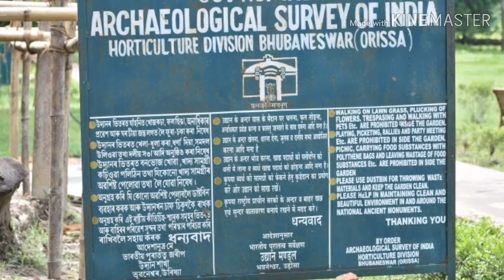Trip To SHIVSAGAR DAY 1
RSukapha, the first Ahom king, constructed his capital at Charaideo in 1253. Sivasagar was earlier known as Rongpur and Rongpur was earlier known as Meteka. The original name of Sivasagar district was Sibpur
RONG GHAR "House of Entertainment") is a two-storeyed building which once served as the royal sports-pavilion where Ahom kings and nobles were spectators at games like buffalo fights and other sports at Rupahi Pathar (patharmeaning "field" in Assamese) - particularly during the Rongali Bihu festival in the Ahomcapital of Rangpur.[1]

Kareng (Pron:/ˌkɑ:ɹɛŋ ˈgɑ:/, "royal palace"), also known as The Garhgaon Palace, is located in Garhgaon 15 kilometres (9.3 mi) from Sivasagar, in Upper Assam, India.[1] Of all Ahom ruins, the Kareng Ghar is one of the grandest examples of Ahom architecture. The palace structures were made of wood and stone. In 1751 Sunenphaa, son of Sukhrungphaa, constructed the brick wall of about 5 kilometres (3.1 mi) in length surrounding the Garhgaon Palace and the masonry gate leading to it.

After the destruction of the old palace it was rebuilt around 1752 as the present seven-storied structure by Suremphaa (reign: 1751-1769).

The earliest constructions were commissioned by Sukhrungphaa in AD 1698.[2][3] Rangpur was the capital of the Ahom Kingdom and served as its military station.

The Talatal Ghar is a place which was initially built as an army base. It houses two secret tunnels, and three floors below ground level which were used as exit routes during the Ahom wars (and which give the structure its name). The Rangpur Palace is a seven-storied structure (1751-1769 CE).

Architectural style: Tai Ahom Architecture

Structural system: Bricks and indigenous varieties of cement

Location: Sivasagar; Assam; India